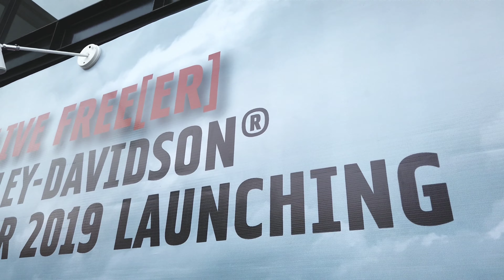Launching harley Davidson 2019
Harley Davidson motorcycle indonesia - by jay risdiansyah